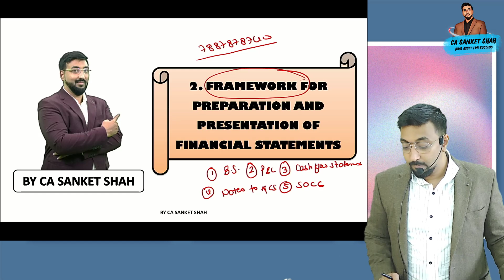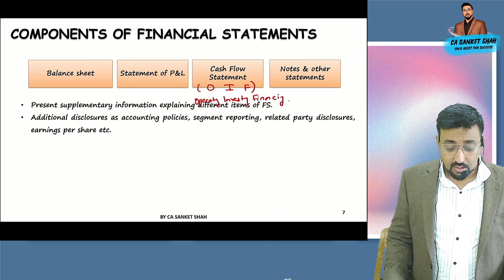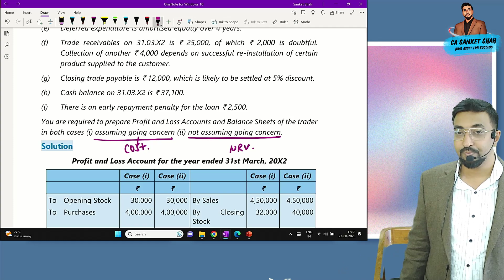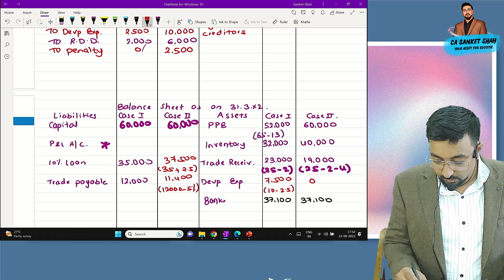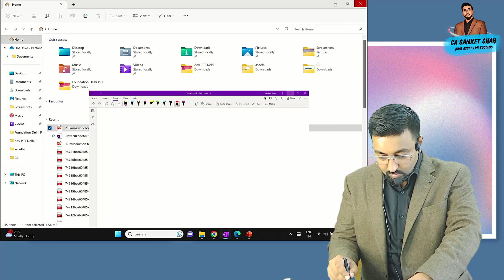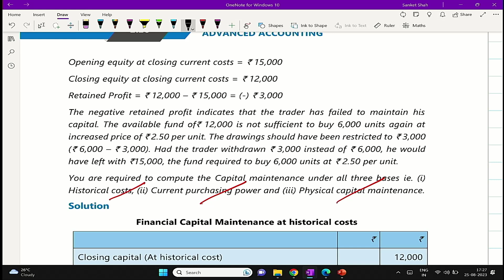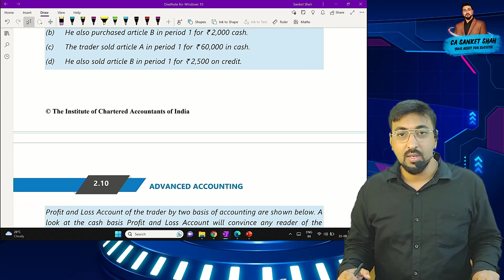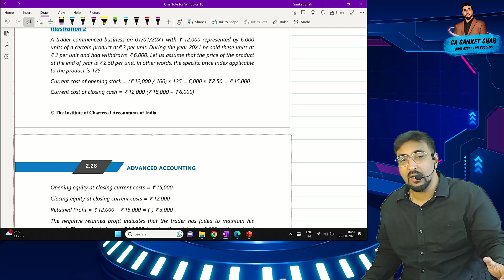Framework for Preparation & Presentation of FS | CA Inter Adv. Accounting | By CA Sanket Shah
Hello Friends,
Here are our official contact numbers to buy our products.